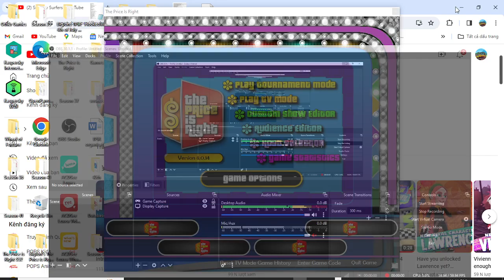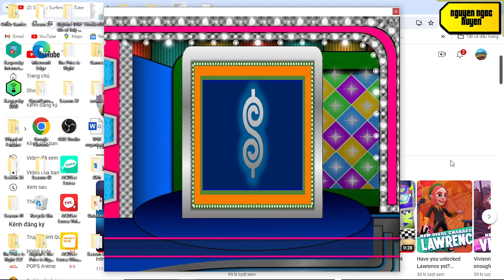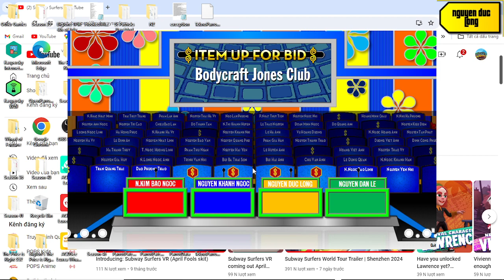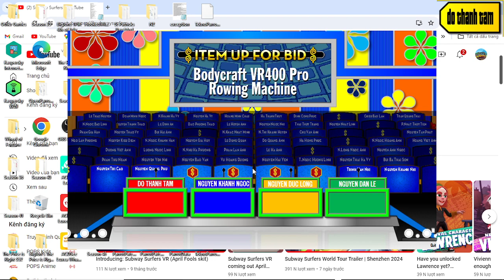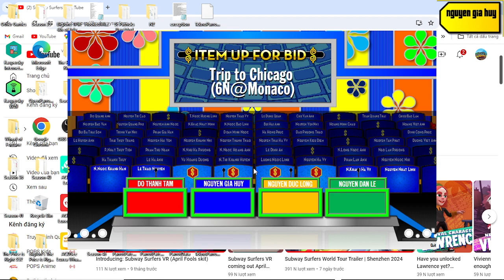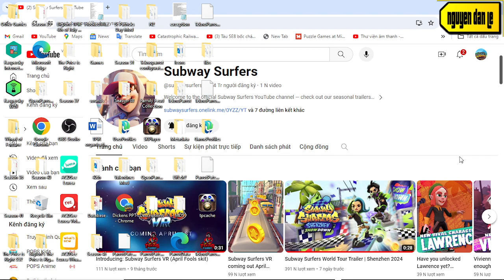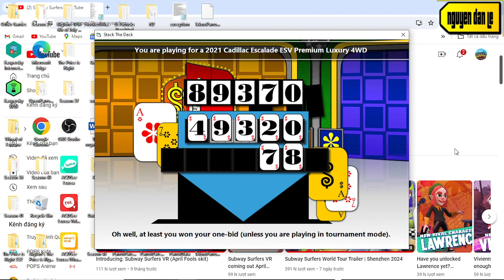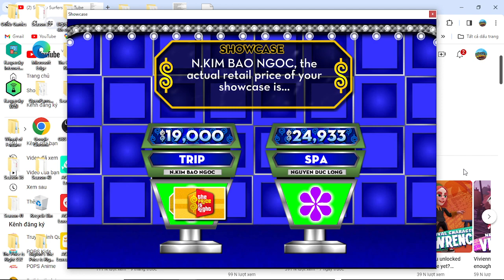Season 51 chapter 5 (testing) part 3/3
how good is when i have 3/6 pricing games win on last testing episode of season 51 chapter 5 was next is season 52 were some 24 pricing games are retained for do the testing episode part 1/3